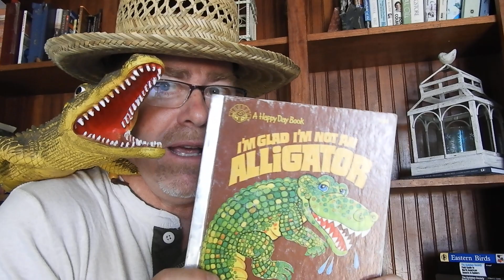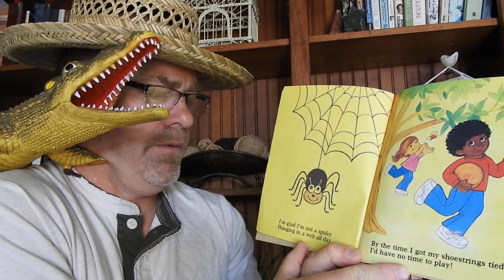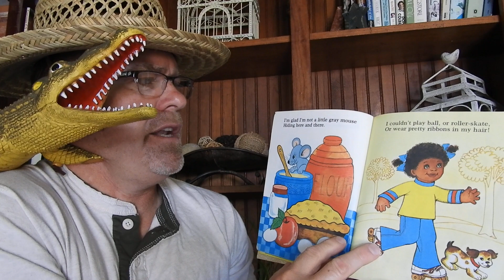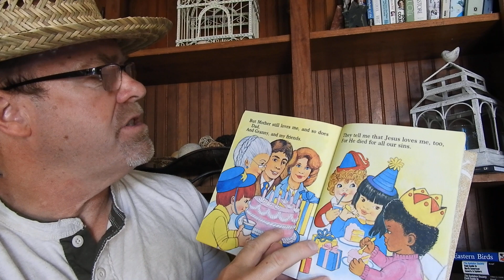Grampa Scott reads the story, "I'm Glad I'm Not An Alligator"